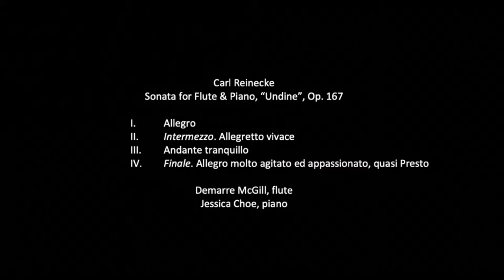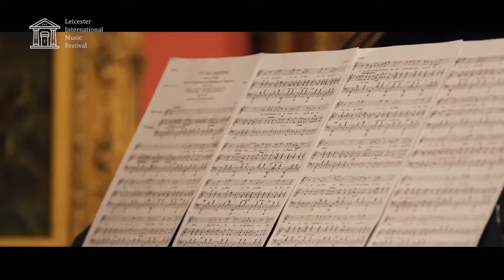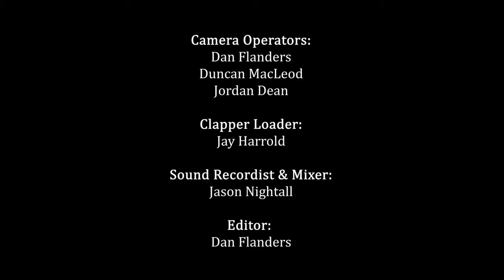Concerts@Home, Episode 27 — Debussy, Reinecke, Alberga, Schubert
Debussy: Syrinx — Adrian Spence.
Reinecke: Sonata for Flute & Piano, "Undine", Op. 167 — Demarre McGill, Jessica Choe.
Alberga: Animal Banter — Daniel Shao, Laura van der Heijden, Anna Tilbrook.
Schubert:
Die Forelle — Jack Liebeck, Anna Tilbrook.
Sei mir gegrüßt — Laura van der Heijden, Katya Apekisheva.
Auf dem Strom — Timothy Ridout, Katya Apekisheva.
Nacht und Träume — Nicholas Daniel, Katya Apekisheva.

With gratitude to Demarre McGill for sharing the Reinecke Sonata, and to the Leicester International Music Festival for sharing the first program of their 2020 online festival. Hear the rest of the festival performances